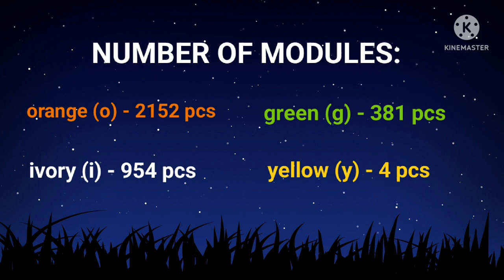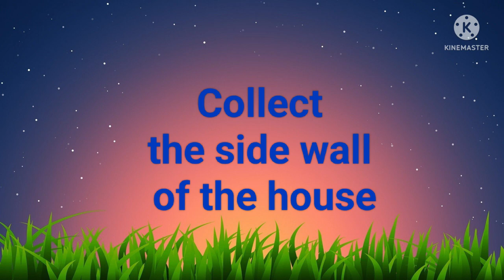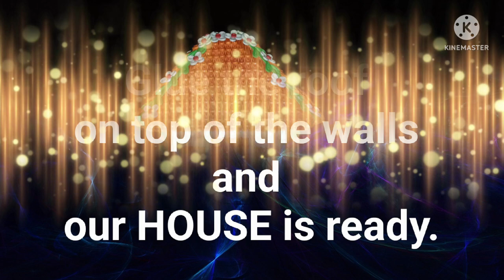HOUSE NIGHT LIGHT | 3D ORIGAMI | TUTORIAL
The size of the green modules is 1/64, the size of the remaining modules is 1/32.
This video is a tutorial on assembling a 3D House Night Lamp from triangular paper modules with decorative quilling elements.